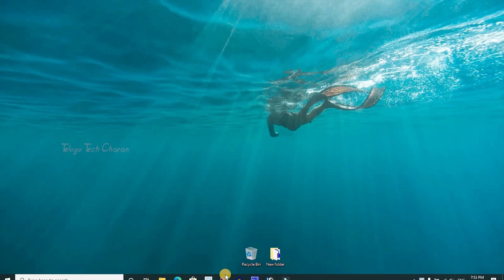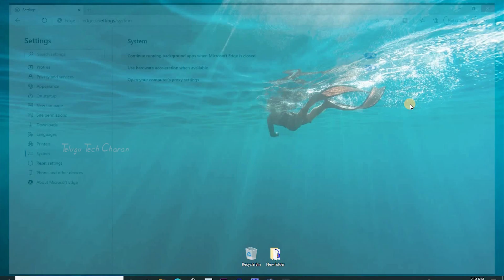How to Stop Microsoft Edge Background Running in Windows - telugu tech charan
Hi Friends this is charan... Telugu Tech Youtuber. I love To Share My knowledge.. నేను upload చేసిన వీడియోస్ ఎవరికో ఒక్కరికి అయిన ఉపయోగపడుతాయి అనే ఉద్దేశం తో నేను వీడియోస్ upload చేస్తూ ఉంటాను.. ఎవరికి అయిన నేను పెట్టిన వీడియోస్ ఉపయోగపడితే చాలా ఆనందంగా తృప్తి గా ఉంటుంది.. నేను అన్ని software editing class లను మొబైల్ అప్ప్స్ సమాచారాన్ని ఇతర లేటెస్ట్ టెక్నికల్ సమాచారాన్ని మీకోసం బాగా అర్ధం చేస్కునేల తెలుగులో వీడియోస్ చేసి అప్లోడ్ చేస్తాను.

           ఇట్లు
       మీ చరణ్